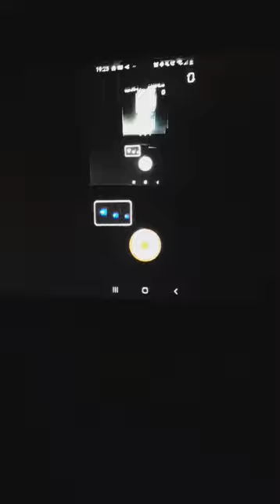Flute Salad Official Music Video